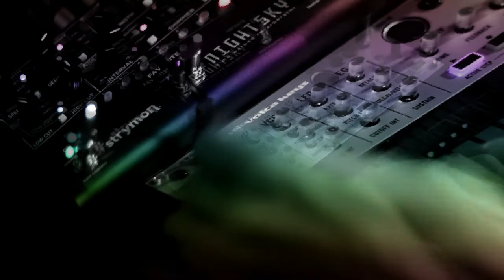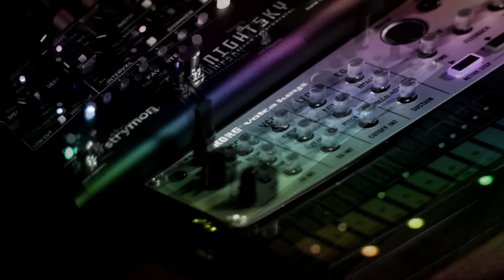Korg volca keys, strymon nightsky, ambient music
synthesizer

reverb
strymon　nightsky